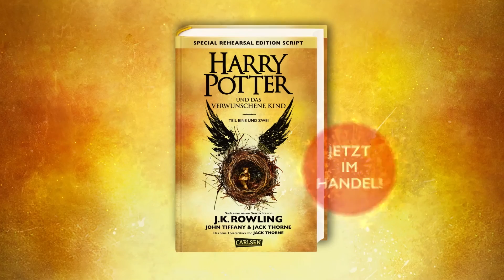Interviews zur Harry Potter-Lesenacht bei Carlsen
Am 24. September 2016 erschien "Harry Potter und das verwunschene Kind" beim Carlsen Verlag. Zu diesem Anlass organisierte der Verlag vom 23. auf den 24. September für über 200 Journalisten, Blogger, Buchhändler, Mitarbeiter und Freunde des Hauses die große Harry Potter-Lesenacht. Da wurde ausgelassen gefeiert, Kürbissaft geschlüft, das Trimagische Tunier bestritten und mit großem Hurra "Harry Potter und das verwunschene Kind" empfangen. Ein wahrlich magischer Abend!

Für alle, die nicht dabei sein konnten, haben wir Besucher und Mitarbeiter gefragt, was ihnen Harry Potter bedeutet und wie ihnen die Harry Potter-Lesenacht gefallen hat.

Mit dabei sind unter anderem: Verlegerin Renate Herre, die Übersetzer Klaus Fritz und Anja Hansen-Schmidt, die Bloggerinnen Lea Kaib, Tina Hagelstein, Juliane Dietrich, Sarah Schückel, Bianca Ida Schneider, Manuela Gref und weitere mehr.